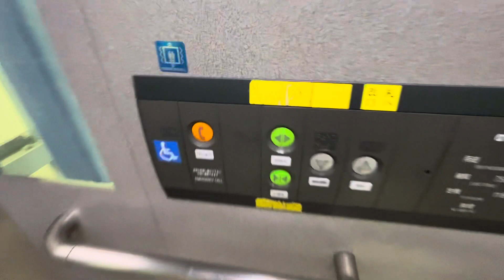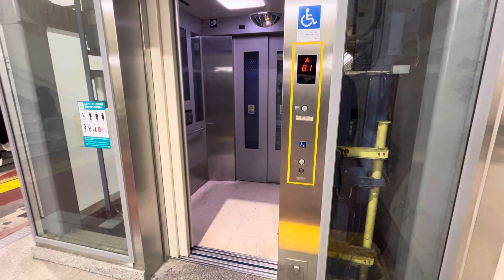JR新子安駅 エレベーター